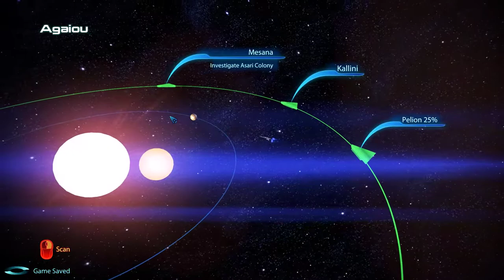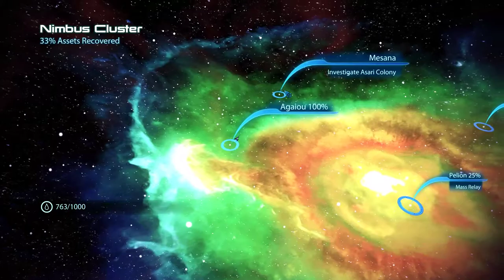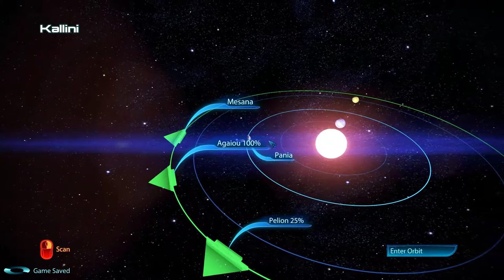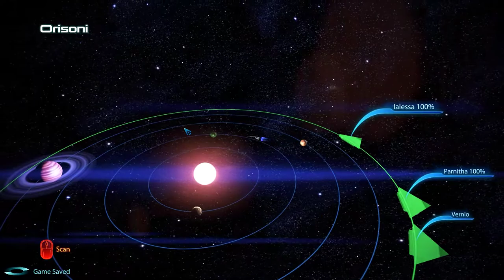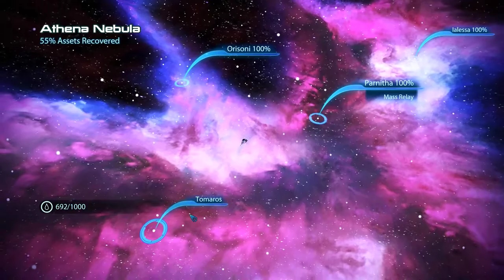Mass Effect 3 Paragon: Chapter 25 - "We Are Not Your Slaves"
In this chapter, Commander John Shepard investigates a distress situation at an asari monastery for the Ardat-Yakshi and discovers that the Reapers are planning to use it as an experimental laboratory - breeding their fiercest and creepiest organic-synthetic hybrid to date. After encountering yet another old team member and helping her save what's been left of her family, the Commander heads back to the Citadel, where he is finally ready to tie the knot with Ashley Williams... but what about Miranda?

The video is part of a detailed no-commentary, non-blind playthrough of the Mass Effect series, specially crafted with the intention of creating as near-perfect a memory of the game as is technically and substantially possible. The playthrough is oriented at maximum completionism (particularly when it comes to dialog), as well as offering a good balance between storyline and combat experience. Since highlighting all of the elements of ME is absolutely impossible in just one walkthrough, no matter how much editing is involved, I have gone to the trouble of making two walkthroughs for each game - making them as different from each other as possible: two alternate and totally dissimilar Commander Shepards in two alternate universes.

All the walkthroughs involve elements of editing (sometimes by means of tweaking saved games with Gibbed editors, sometimes by simply splicing together bits from different playthroughs); try to capture interesting camera angles and make use of non-trivial combat solutions where possible; and make heavy use of existing mods such as MEUITM, ALOT, and others (all downloaded

Full playlist for "The Mass Effect Paragon Saga" (John Shepard, Male, Paragon, Infiltrator, Spacer, War Hero) - 90 hour-long episodes:

Full playlist for "The Mass Effect Renegade Saga" (Jane Shepard, Female, Renegade, Vanguard, Earthborn, Ruthless) - 90 hour-long episodes: